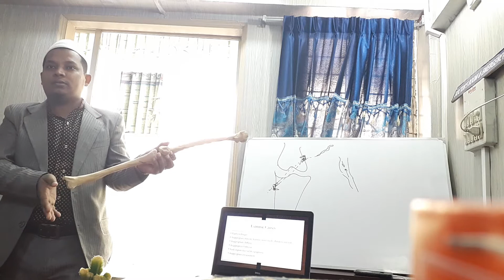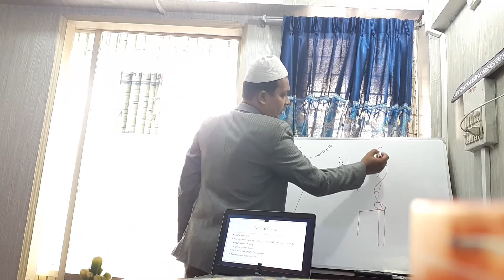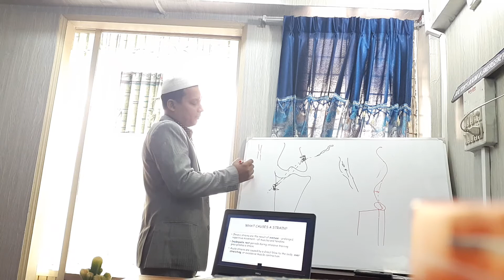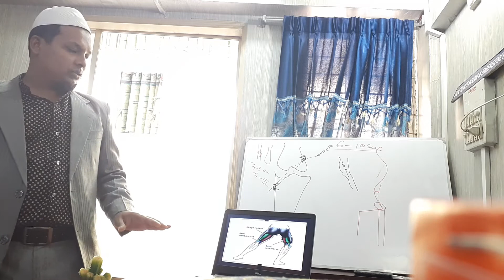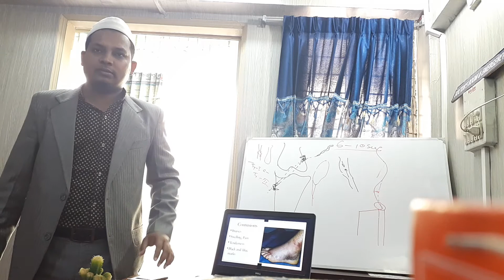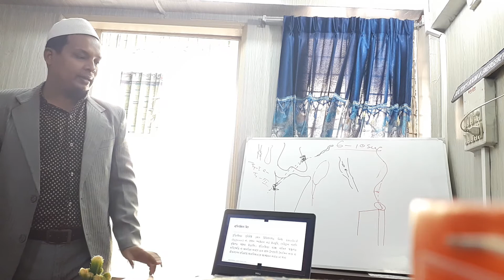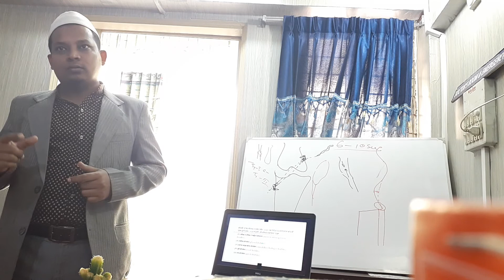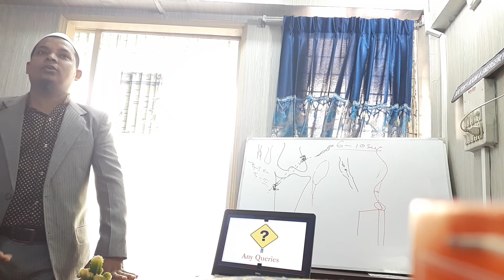Dislocation 3 By Akhsaful Imam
Lecture on Dislocation for the student of Diploma in Physiotherapy.